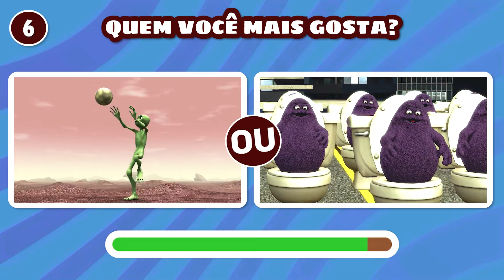ADIVINHE QUEM TÁ DANÇANDO! Tenge Tenge, Pedro Pedro, Gegagedigedagedago, Bamboo Panda,Princesa Peach